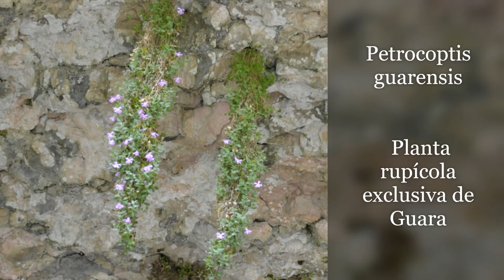Cañón del RíoVero en la SierraDeGuara ⛰️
Amigo que llegas a la 𝐒𝐢𝐞𝐫𝐫𝐚𝐃𝐞𝐆𝐮𝐚𝐫𝐚. Vas a vivir y a sentir una experiencia extraordinaria, porque llegas a un espacio privilegiado por la naturaleza, la roca y el agua.

Su extenso territorio está 𝐫𝐞𝐜𝐨𝐧𝐨𝐜𝐢𝐝𝐨 𝐧𝐚𝐜𝐢𝐨𝐧𝐚𝐥 𝐞 𝐢𝐧𝐭𝐞𝐫𝐧𝐚𝐜𝐢𝐨𝐧𝐚𝐥𝐦𝐞𝐧𝐭𝐞 𝐩𝐨𝐫 𝐟𝐢𝐠𝐮𝐫𝐚𝐬 𝐝𝐞 𝐩𝐫𝐨𝐭𝐞𝐜𝐜𝐢𝐨́𝐧 𝐪𝐮𝐞 𝐩𝐨𝐧𝐞𝐧 𝐞𝐥 𝐚𝐜𝐞𝐧𝐭𝐨 𝐞𝐧 𝐮𝐧𝐨𝐬 𝐩𝐚𝐢𝐬𝐚𝐣𝐞𝐬 𝐲 𝐞𝐧 𝐮𝐧𝐨𝐬 𝐞𝐜𝐨𝐬𝐢𝐬𝐭𝐞𝐦𝐚𝐬 𝐯𝐚𝐥𝐢𝐨𝐬𝐨𝐬, 𝐮́𝐧𝐢𝐜𝐨𝐬 𝐲 𝐞𝐬𝐩𝐞𝐜𝐭𝐚𝐜𝐮𝐥𝐚𝐫𝐞𝐬..

Singulares 𝐟𝐨𝐫𝐦𝐚𝐜𝐢𝐨𝐧𝐞𝐬 𝐠𝐞𝐨𝐥𝐨́𝐠𝐢𝐜𝐚𝐬, 𝐫𝐢́𝐨𝐬 𝐲 𝐛𝐚𝐫𝐫𝐚𝐧𝐜𝐨𝐬, 𝐞𝐬𝐩𝐞𝐜𝐢𝐞𝐬 𝐝𝐞 𝐟𝐥𝐨𝐫𝐚 𝐞𝐱𝐜𝐥𝐮𝐬𝐢𝐯𝐚𝐬, 𝐛𝐨𝐬𝐪𝐮𝐞𝐬 𝐲 𝐚́𝐫𝐛𝐨𝐥𝐞𝐬 𝐞𝐱𝐜𝐞𝐩𝐜𝐢𝐨𝐧𝐚𝐥𝐞𝐬, 𝐠𝐫𝐚𝐧 𝐫𝐢𝐪𝐮𝐞𝐳𝐚 𝐨𝐫𝐧𝐢𝐭𝐨𝐥𝐨́𝐠𝐢𝐜𝐚 𝐲 𝐮𝐧 𝐩𝐚𝐢𝐬𝐚𝐣𝐞 𝐡𝐮𝐦𝐚𝐧𝐨 que ha dejado un patrimonio peculiar, con huellas desde los primeros balbuceos de la Humanidad, convierten a este espacio en uno de los más admirados y deseados del sur de Europa.

Se puede ver la planta dedicada al perineísta Ramond de Carbonnieres también conocida la planta como oreja de oso.